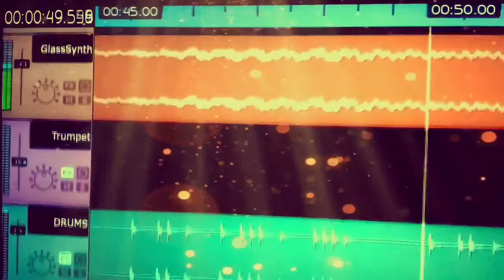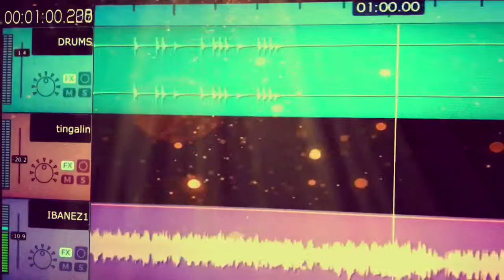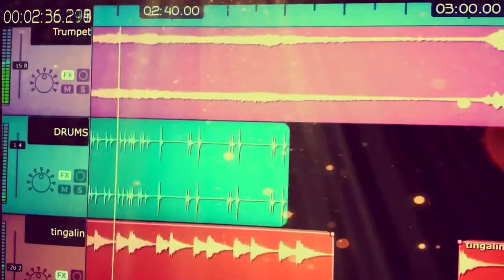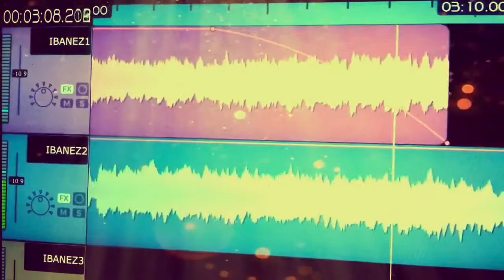CREPUSCULAR SUNBEAMS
" CREPUSCULAR SUNBEAMS " was composed, played and recorded by Agustín Borrajo ( agufire )